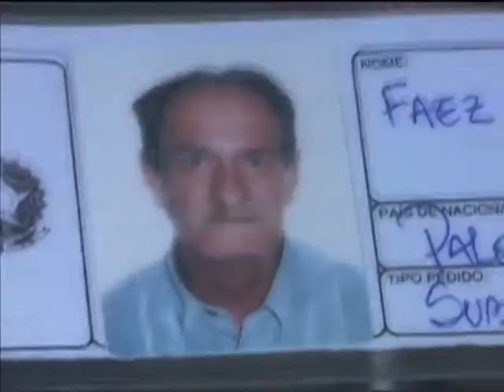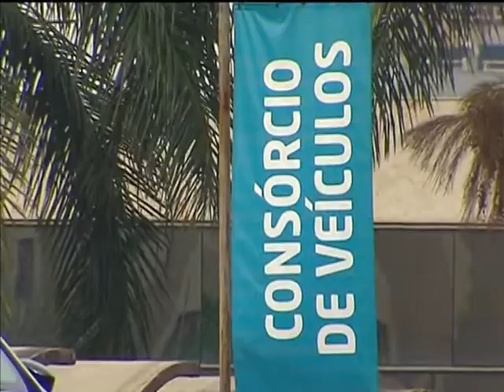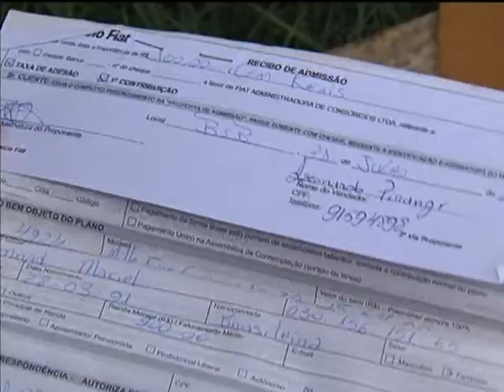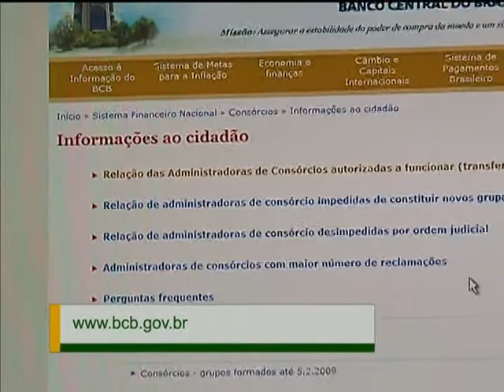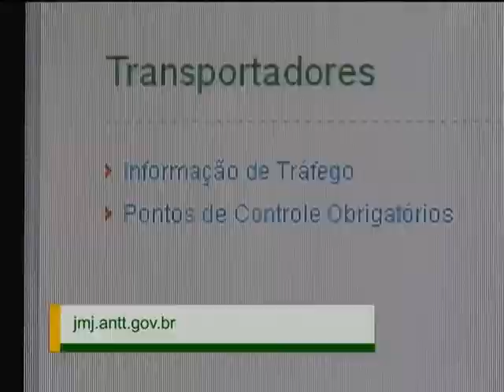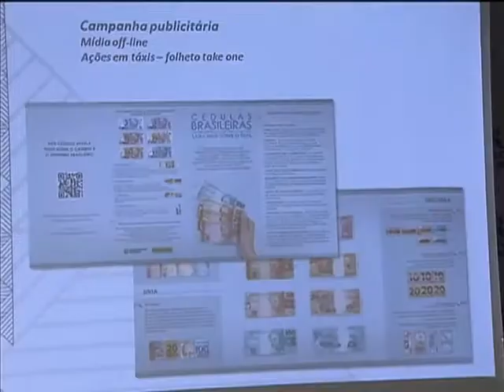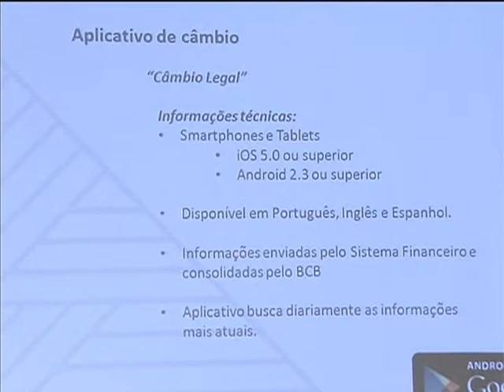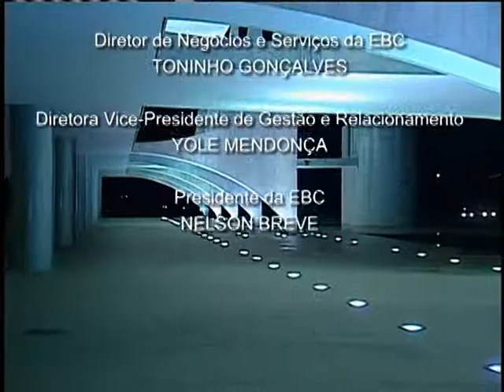Jornal NBR NOTÍCIAS na íntegra - 3 de junho